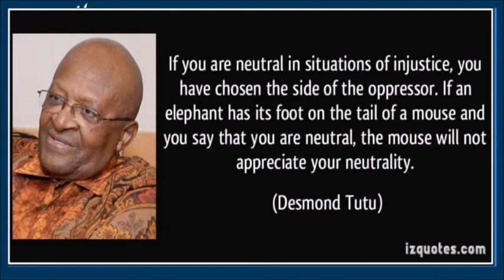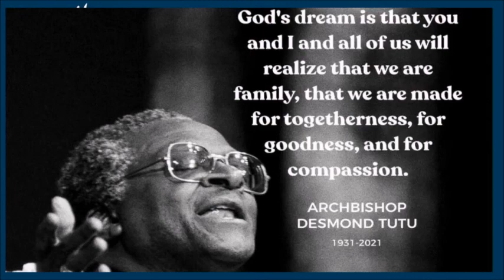FCCWSermon: "No Hands But Ours" by Rev. Will Burhans on January 16, 2022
Scripture:  Luke 4:14-21; “God Has a Dream” by Tutu

 Over the course of Christian history the saints are those people who have embodied through their lives the Spirit of Christ, the love and truth of Jesus, in ways that help the rest of us see it better, believe it better, live it ourselves better.  If there’s one common characteristic of the huge cloud of witnesses that are the saints across human history and what distinguishes them from superstars and heroes, the famous and the powerful it’s that their lives do not point to themselves, but to Christ.  The saints wherever they are, whenever they live, and however they conduct their lives, embody the words of the Apostle Paul – “it is not I who live but Christ who lives in me”. They say not “make something great of me, worthy to be admired, liked and followed” but they say “make of me an instrument of Yours…” They are instruments of God in a world that at times plays a very different tune than God intended, so more often than not are battered and bruised and suffer to produce the music that God plays through their lives. Jesus, abandoned, betrayed, executed, being the model instrument himself. It is in weakness not in strength that Jesus and the saints reveal God’s truth and love to the world, in their own weakness and in the way they direct their lives not towards the strong and powerful, the mighty and popular, but towards the weak and powerless, the dismissed and disfavored.